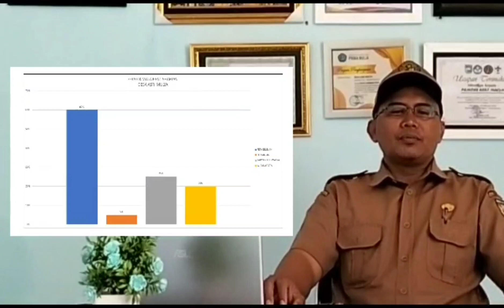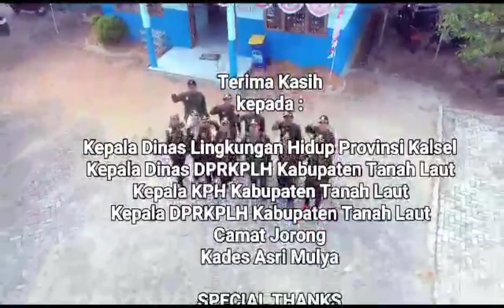PROFIL LOKASI PROKLIM ASRI MULYA - TANAH LAUT - KALIMANTAN SELATAN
Pulau Kalimantan mempunyai banyak keterbatasan dalam hal kemampuan lahan yang ideal untuk budidaya tanaman, terutama dari aspek tanah organik berupa hamparan lahan gambut dan aspek tanah mineral berupa tanah podzolik merah kurang, yang secara umum kurang subur. Demikian juga dengan lokasi Desa Asri Mulya, walaupun termasuk wilayah Kabupaten Tanah Laut, sejatinya masih berjarak cukup jauh dari tepi laut. Hanya pengaruh angin pantai saja yang sesekali datang cukup kencang.

Secara umum wilayah Desa Asri Mulya merupakan hamparan dataran rendah berupa lahan kering. Potensi tanah di kawasan ini kurang mampu menyimpan air dengan baik, sehingga muka air tanah berjarak cukup jauh. Penggunaan lahan di desa ini umumnya dikelilingi oleh tiga pemanfaatan utama, yaitu penambangan batubara, perkebunan karet dan perkebunan kelapa sawit. Petani yang berusaha memanfaatkan ladang untuk tanaman semusim terlihat kesulitan menyediakan air irigasi (penyiraman) secara rutin. Sehingga banyak tanaman terlihat meranggas (mengering) hampir mati.

Ada laporan terkait beberapa lokasi desa dan sekitarnya yang sering tergenang banjir. Ketika diamati lebih jauh, genangan ini boleh dikatakan sebagai “air lewat” karena daya tampung sungai yang ada kurang memadai, sehingga membuat genangan di sekitarnya 1-2 jam lalu surut. Maka solusi normalisasi (pelurusan dan penggalian sungai) menjadi cukup efektif mengurangi dampak banjir. Selain itu ada beberapa titik lokasi yang dimanfaatkan untuk embung (penampungan air), yang banyak digunakan oleh warga sekitarnya untuk penyiraman air dan keperluan rumah tangga, tetapi tidak untuk dikonsumsi. Air bersih untuk kebutuhan konsumsi berasal dari air bor kedalaman 20-30 meter.

Kerentanan lahan berupa lahan kering masih tertolong dengan keberadaan tanah mineral, walaupun kondisinya kurang subur tetapi masih jauh lebih baik daripada tanah gambut. Perkebunan karet dan kelapa sawit yang berupa tanaman tahunan dan tidak memerlukan penyiraman rutin adalah solusi terbaik dalam pemanfaatan lahan. Terbaik dari sisi rekomendasi berupa tanaman tahunan. Artinya, penduduk bisa memanfaatkan lahan untuk budidaya tanaman tahunan lainnya, seperti tanaman buah dan tanaman hutan.

Gerakan ProKlim di masyarakat Asri Mulya sudah dimulai dengan memanfaatkan lahan pekarangan untuk tanaman sayuran, tanaman hias dan kolam ikan. Namun secara kuantitatif masih sangat sedikit. Hal ini perlu dorongan dan gerakan masif dari kelompok masyarakat untuk memanfaatkan lahan pekarangan dengan tanaman yang lebih produktif. Syarat utamanya adalah memastikan adanya sumber air (baca: kran air) di pekarangan, sehingga memudahkan dalam penyiraman. Jika kegiatan penyiraman bukan hal popular dan masyarakat cenderung malas menyiram, sebaiknya dengan hamparan lahan luas, lebih disarankan menanam langsung pada lubang tanah, bukan pada media pot atau polybag.

Tanaman peneduh di kanan kiri jalan desa terlihat belum optimal. Perlu didorong pemilihan jenis tanaman buah, yang daunnya lebat sebagai perindang, sekaligus mampu berproduksi untuk meningkatkan ekonomi lokal. Selain itu, masyarakat juga aktif membuat produk UMKM, seperti madu dan keripik. Gerakan mereka sudah sangat aktif, tapi belum terpola dan mengerucut pada suatu komoditas unggulan. Hal ini perlu duduk bersama untuk menyepakati OVOP (one village one product), sehingga jelas apa unggulan dan bagaimana rencana kerja untuk mencapai selama lima tahun ke depan.

Secara kelembagaan, ProKlim Asri Mulya sangat beruntung karena sudah didampingi oleh para Pembina dari DLH Kabupaten Tanah Laut dan DLH Provinsi Kalimantan Selatan. Sedangkan untuk pendukung berada dalam binaan perusahaan PT Arutmin. Perguruan tinggi terdekat juga sudah masuk dengan program KKN. Maka perencanaan aksi adaptasi dan mitigasi perubahan iklim selama lima tahun ke depan dapat disusun secara implementatif dengan dukungan para pihak di atas. Namun kunci utamanya tetap dari keseriusan dan konsistensi komunitas masyarakat proklim.